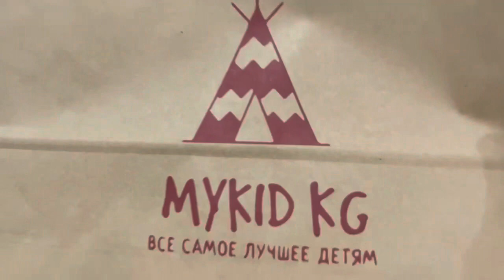Paper Bag Digital Printing Machine/ small quantity print/ customized design / Print bag to bag